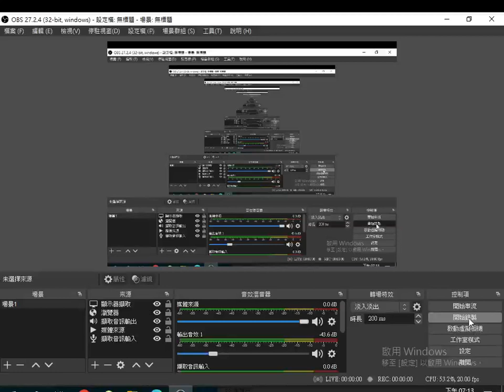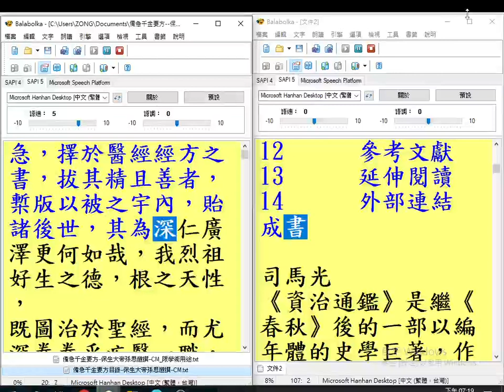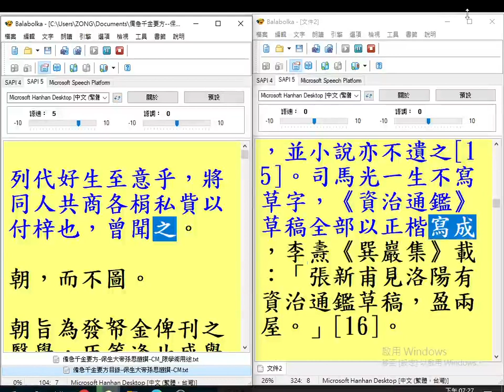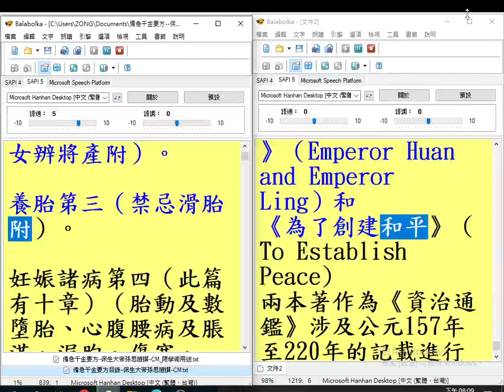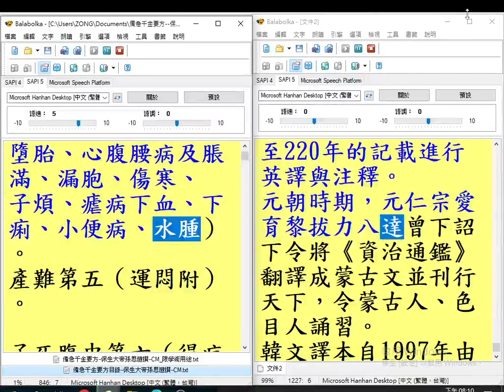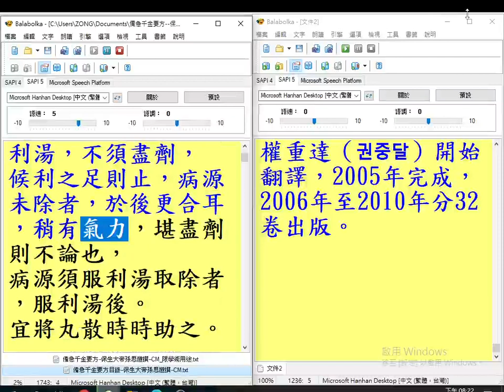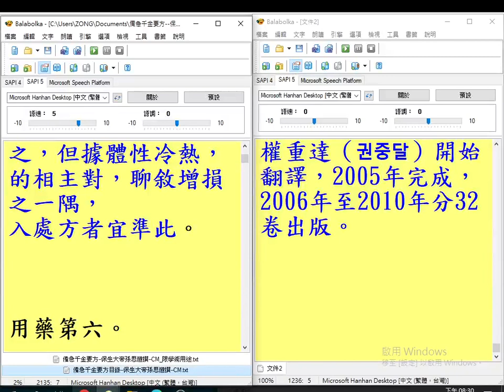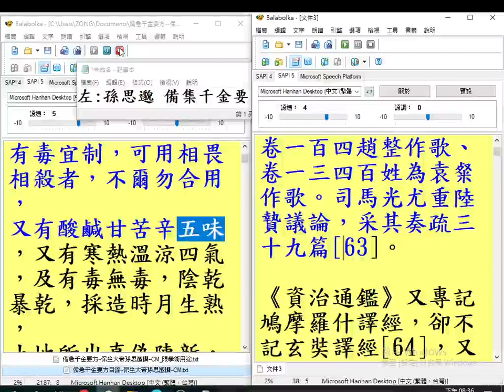2023 08 06左 瀏覽#孫思邈 備集千金要方 中醫書籍，右#有聲書 資治通鑑研究 優點 缺失 (瀏覽)有聲書使用電腦報讀程式 Balabolka 逐字唸，部分破音字讀音有誤請見諒